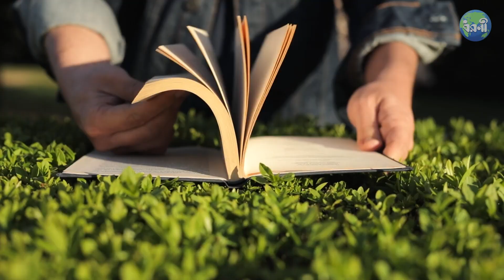মুসা হাসহ্যা কাসেরা | 12 জন স্ত্রী, 102 জন সন্তান এবং 578 জন নাতি নাতনি | World's Largest Family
Musa Hasahya Kasera has so many children he can't remember most of their names. The Ugandan villager is struggling to provide for his vast family, which he says includes 12 wives, 102 children, and 578 grandchildren.